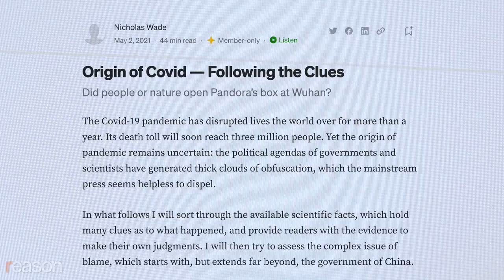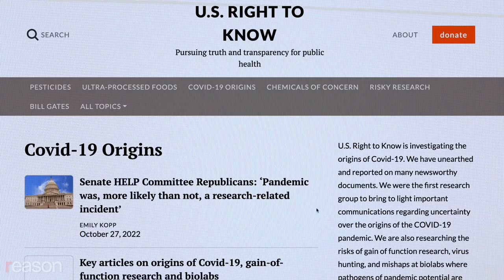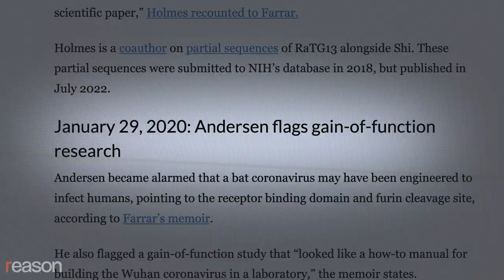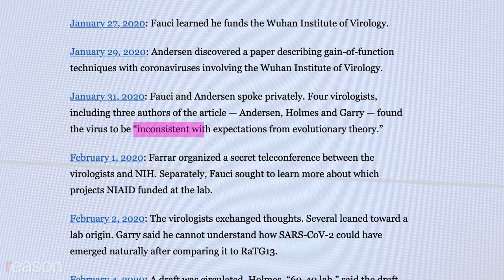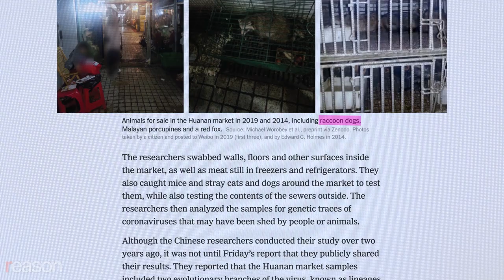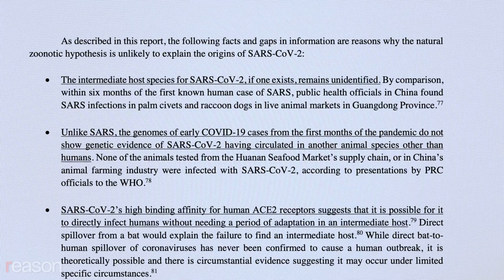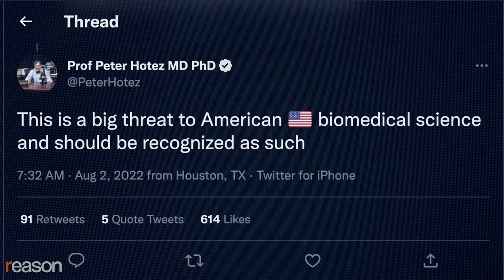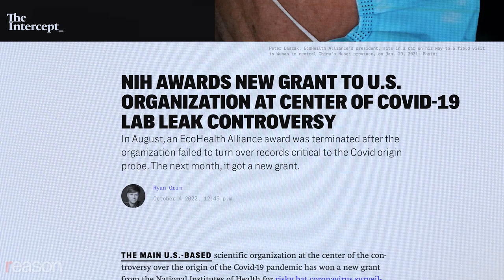The lab leak deception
Public officials concealed their conflicts of interest and role in funding research that may have caused the pandemic, says health reporter Emily Kopp.

Chapters
0:00 Intro: What Did The Know, and What Weren't They Saying?
5:53 Proximal Origins: The Paper that Changed Everything
15:56 Ecohealth Alliance: The NIH-Wuhan Lab Connection
21:37 Changing Political Winds, Truth and Accountability
26:38 Will Gain-of-Function Research Ever Be Stopped?

Journalists and scientists routinely dismissed the lab leak hypothesis as a crackpot theory and even as "racist," up until the summer of 2021 when science journalist Nicholas Wade published an influential article, and a viral rant by Jon Stewart pushed it into the mainstream. Until that point, social media platforms had been removing or throttling posts that took it seriously. Anthony Fauci, who didn't respond to our interview request, said it wasn't worth even considering the possibility that COVID could have originated in a lab.

More recently, emails made public through the Freedom of Information Act have revealed that Fauci, National Institutes of Health (NIH) director Francis Collins, and other prominent public officials took the possibility of a lab origin far more seriously than they were letting on.

"Top virologists, sort of giants in this field, were looking at the genome and freaking out, basically," says health reporter Emily Kopp, who works at the nonprofit U.S. Right to Know, an organization that has obtained thousands of pages of official documents and correspondence, some of which reveal an orchestrated effort by scientists to downplay the lab leak theory. It's also extensively analyzed emails obtained via a lawsuit by Buzzfeed's Jason Leopold that reveal the huge disconnect between what health officials were telling the public and what they were saying in private.

"A really central part of this entire story that maybe is not talked about enough is the fact that so many mainstream publications have completely overlooked really key pieces of evidence in this story," says Kopp. "We see a lot of health editors and health reporters prioritizing a tidy narrative about Anthony Fauci over providing the truth to their readers."

U.S. Right to Know is devoting significant resources to its "COVID-19 Origins" research with the mission of "investigating the origins of Covid-19, the risks of gain-of-function research and mishaps at Biolabs where pathogens of pandemic potentials are stored and manipulated."

Kopp has assembled a comprehensive timeline that lays out substantial evidence that Fauci, Collins, and a number of influential scientists misled the public. Whether or not the lab leak theory is correct, it's now clear that these public officials concealed their conflicts of interest with the Wuhan Institute of Virology and minimized their own roles in providing government funding for unsupervised gain-of-function research that may have led to the pandemic.

"It seems to me like the status quo is more or less continuing unabated," says Kopp. "I don't think that experiments are actually slowing, and I think they might actually be accelerating."

Produced by Zach Weissmueller. Edited by Regan Taylor. Graphics by Taylor. Sound editing by Ian Keyser.

Photo Credits: Sam Tsang/ZUMA Press/Newscom; Stephen Shaver/Polaris/Newscom; Reynolds Michael/Pool/ABACA/Newscom; Rod Lamkey - CNP/CNP / Polaris/Newscom; Stefani Reynolds - Pool via CNP / MEGA / Newscom; Ureem2805, CC BY-SA 4.0, via Wikimedia Commons; Tom Williams/CQ Roll Call/Newscom.